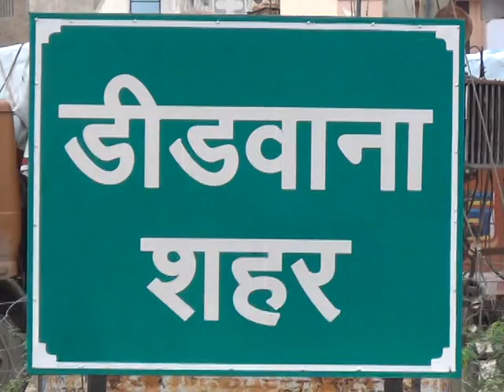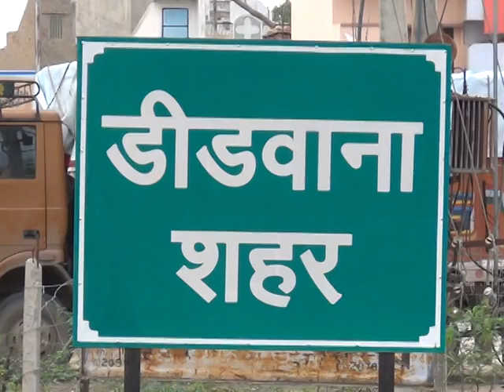DIDWANA डीडवाना विकास की ओर अग्रसर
by MOHD HANIF KHAN ETV DIDWANA
News of Didwana Kuchaman Ladnun Sikar Jaipur
Ajmer Nagaur Jodhpur Maharana Losal Sujangarh jayal parbatsar
by MOHD HANIF KHAN DIDWANA

देखे ताजा खबरे डीडवाना लाडनू कुचामन नावा नागौर जायल जयपुर जौधपुर
सीकर लोसल अजमेर परबतसर